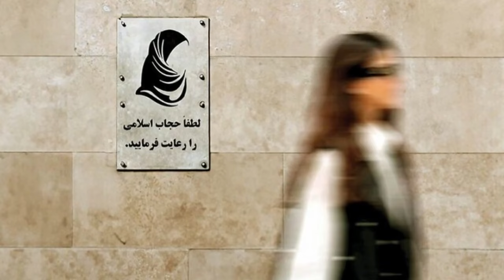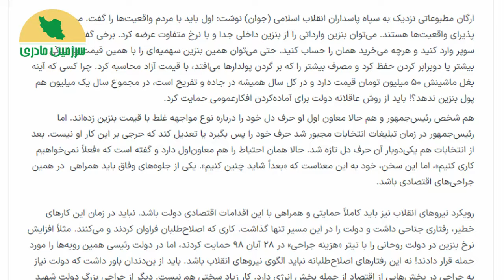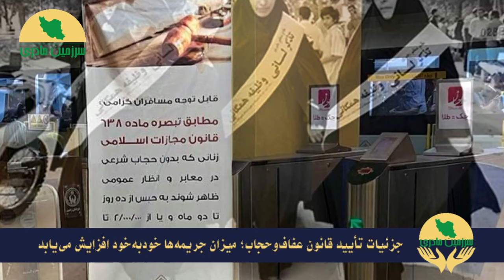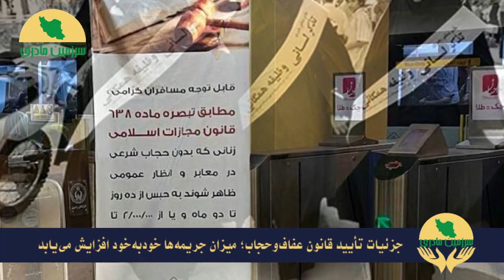خبر فوری: قیمت جدید بنزین تصویب شد!